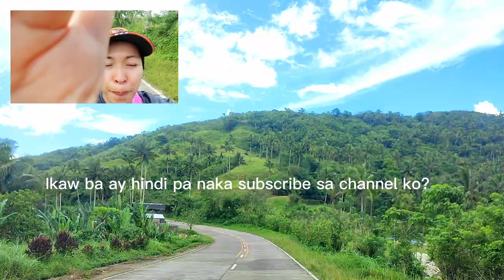Perfect getaway for your friends and your loved ones | Kk Acas Vlogs